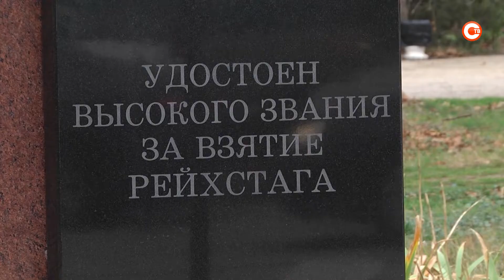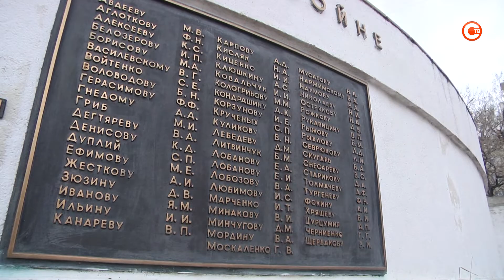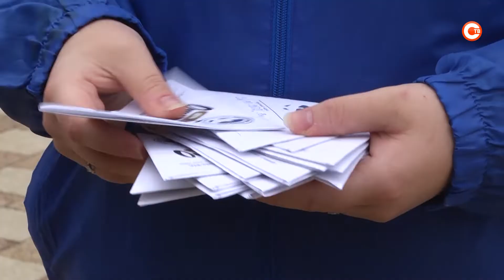Севастополь присоединился к акции «Улицы героев»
9 декабря в России — День Героев Отечества. У памятной даты — великая история. В 1769 году Екатерина II учредила орден Святого Георгия Победоносца. Его вручали воинам, проявившим в боях особую доблесть и отвагу. Сегодня в стране чествуют всех, кто служит Отечеству и удостоен государственных наград. В разных городах проходит акция «Улицы героев». Присоединился к ней и Севастополь.